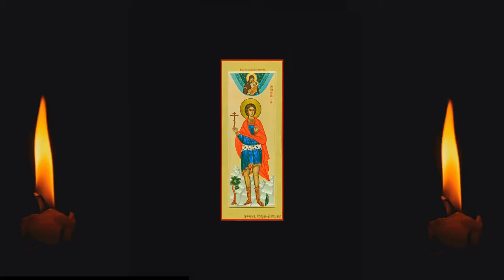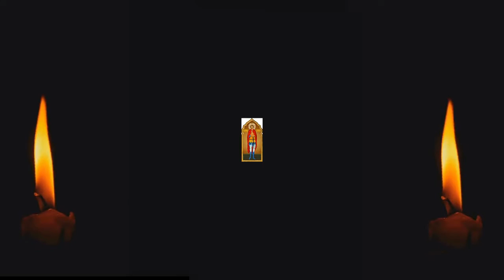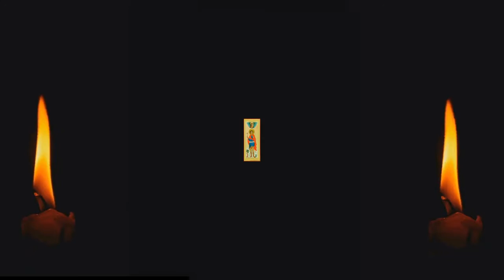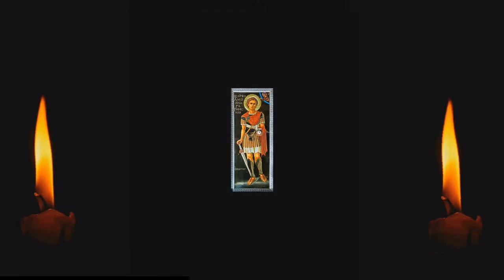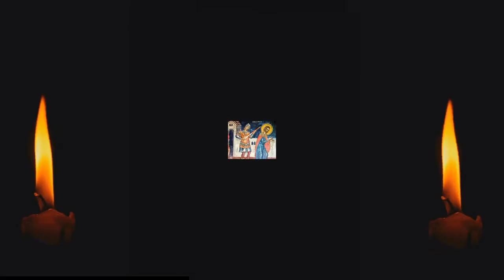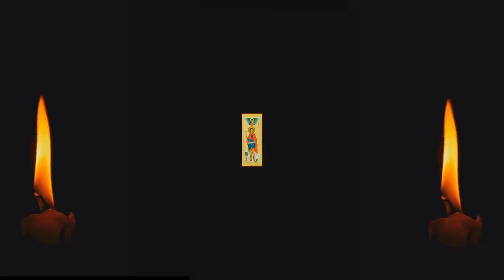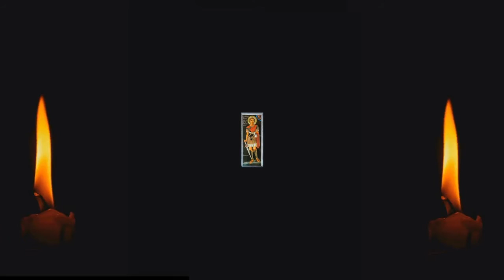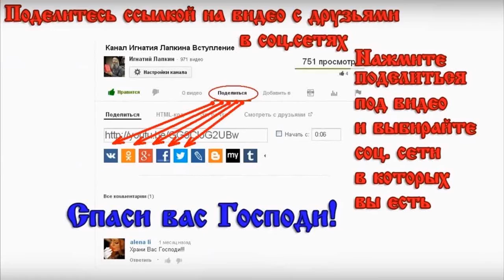26 мая Страдание святого мученика Александра Римского, 13 мая старый стиль . igla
26 мая   Страдание святого мученика Александра Римского, 13 мая старый стиль
Читает:

Жития Святых начитаны Игнатием Лапкиным ( igla РПЦ з Православный проповедник) в 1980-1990 годах. Смотрите и слушайте житие святых и делитесь ими с друзьями Жития святых май месяц.